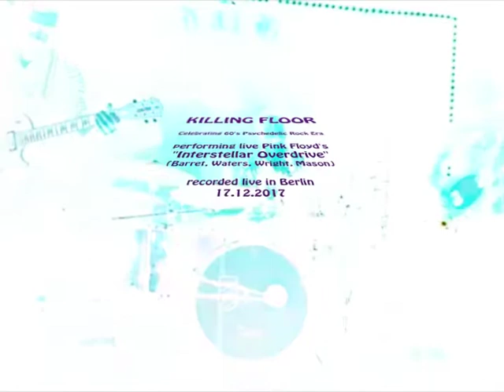Killing Floor live in Berlin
Killing Floor live excerpt

performing live Pink Floyd's early classic "Interstellar Overdrive" (Barrett, Waters, Wright, Mason)

excerpt from live at Wild At Heart, Berlin, 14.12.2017

Celebrating late 60’s Psychedelic Blues Rock Era

Jacopo Bertacco - guitar/vocals
Steve Palmieri - bass
Boris Israel - drums